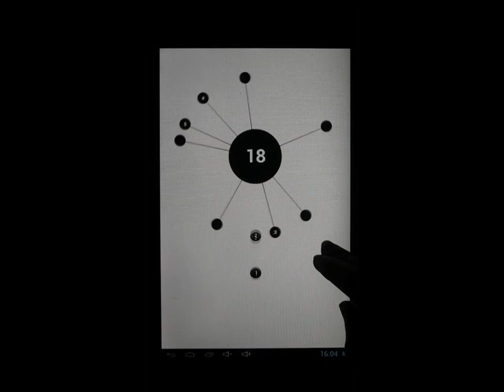AA Livello 18 Level 18